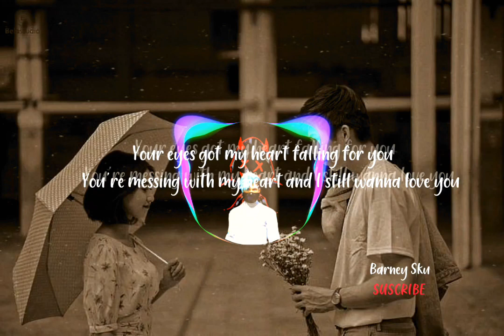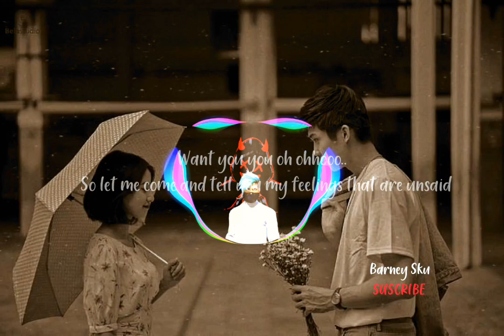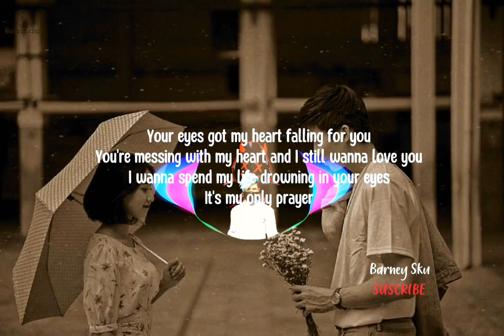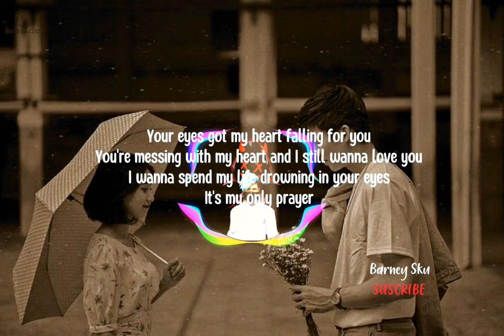Barney Sku- Your eyes got my heart♡ falling for you x (Teri nazron ne) your eyes got my heart